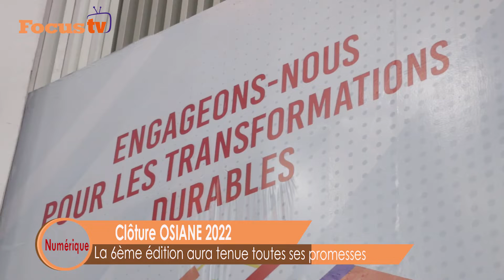OSIANE 2022 aura tenue toutes ses promesses.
Le salon OISANE 2022 a connu son épilogue le 29 Avril sous une note de satisfaction.
Les acteurs de l'écosystème numérique ont su échanger sur les enjeux, défis et perspectives de la transformation digitale en Afrique.
Une panoblie de résolutions ont été prises  pour rendre plus robuste l'économie numérique .